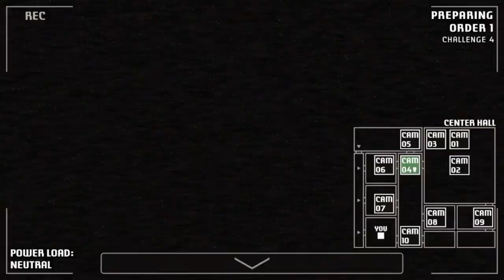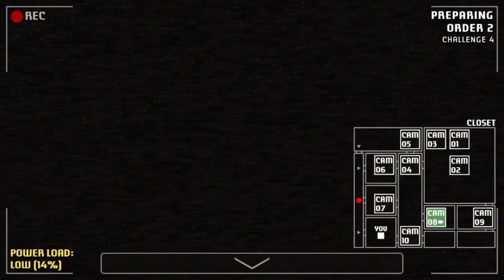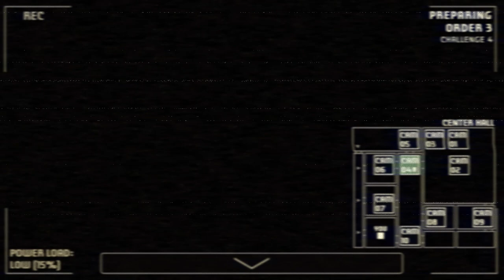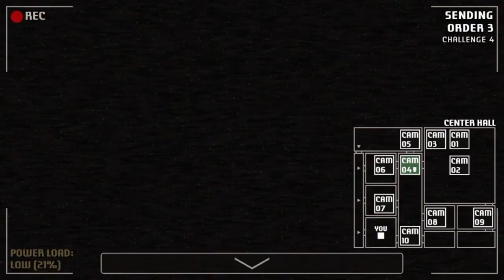Finally getting service | A Bite at Freddy's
Finally beating Out of Service.